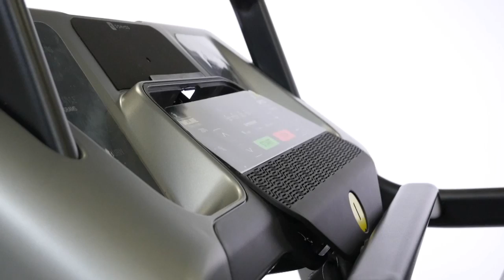Comment changer la console sur un tapis de course Climb ?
Notre tutoriel vous indique les étapes pour changer la console de votre tapis de course Climb @decathlon_domyos @decathlonfrance .

► Vous cherchez des informations précises sur votre produit (notice, montage, entretien, réparation) ainsi que les pièces détachées compatibles ? Retrouvez toutes les informations SAV sur :

► Plus de vidéos sur l'entretien et la réparation de votre tapis de course Domyos dans notre playist :

► Vous souhaitez faire réparer votre appareil de fitness Domyos en Atelier Decathlon ?
Chaque magasin Decathlon possède un atelier. Apportez aux techniciens votre matériel appareil de fitness pour bénéficier d'un entretien et d'une réparation.